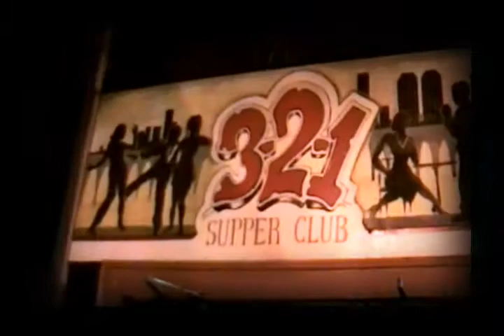Babyslide Official Music Video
BabySlide feat. Y.G.Daplaya, Whodi Slim, DND6. Directed by: Stuntman. Giv-A-Damn Entertainment. Giv-A-Fuc Records.
Mosby Court, Churchill, Richmond Virginia